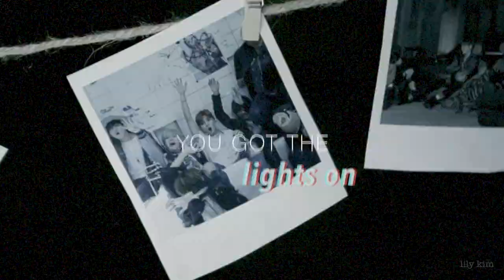bts | 1970s au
alternate universes are slowly becoming my favourite thing...hope you enjoy this retro, vintage 1970s style one :)